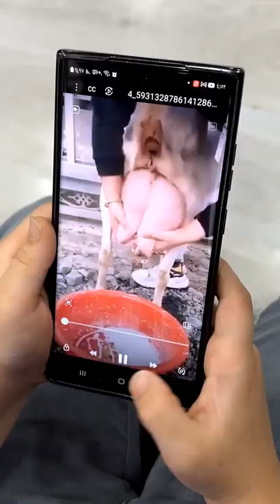اللي صار مع ابي غير معقول 😂 Unbelievable what happened with my father